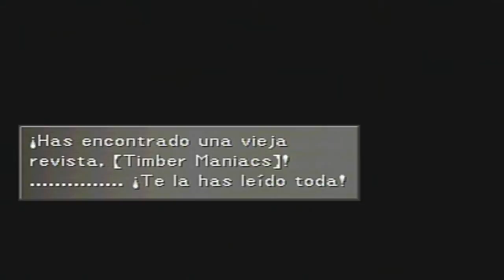Guia Final fantasy VIII (HD) Parte 48 | Barco de los Seeds blancos